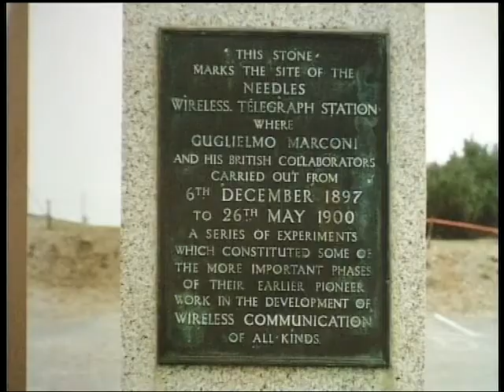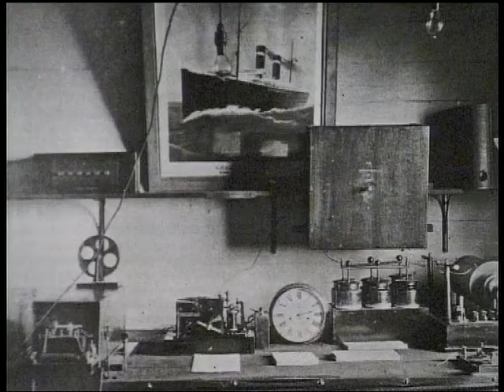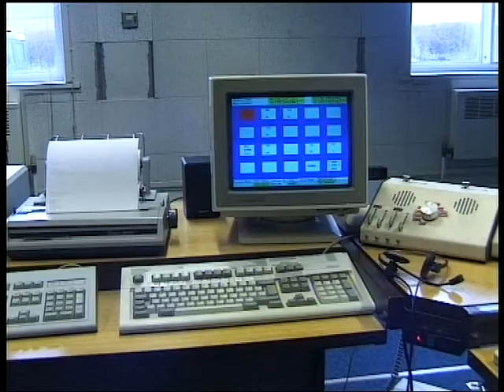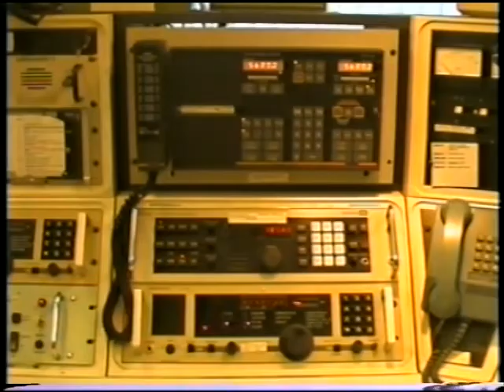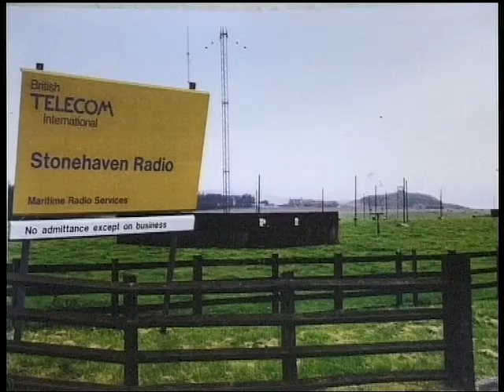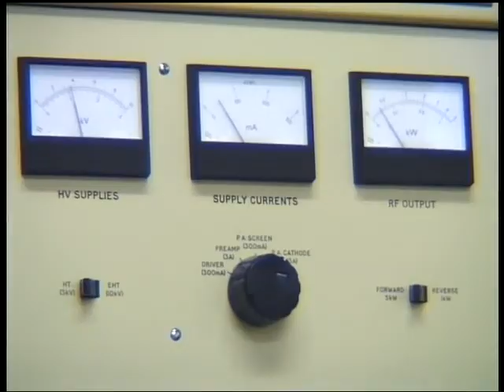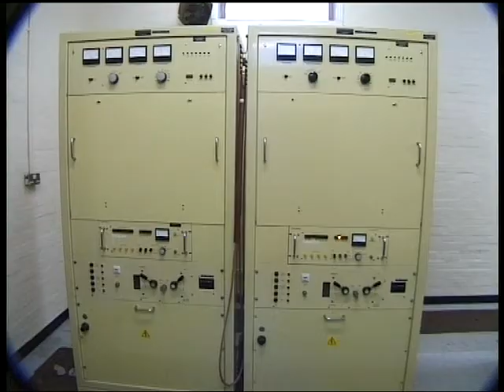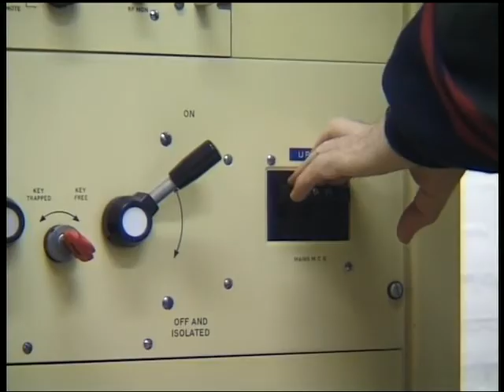QRT 500 - The Close Down of 500 kHz in the United Kingdom -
Terry George, G4AMT recorded this video to preserve history.  Listen to the professional Morse operators from the entire coast of the United Kingdom sending close down messages, and being answered from the nearby stations of the English Channel, the North Sea Stations and even the distant Mediterranee Sea station.  There is also a contact between Land's End Radio/GLD with VCM across the Atlantic to Canada.   A TRANSCRIPT of the Morse code into English is provided (or a Morse Libretto if you wish). and the iso file to make a DVD or save the video is